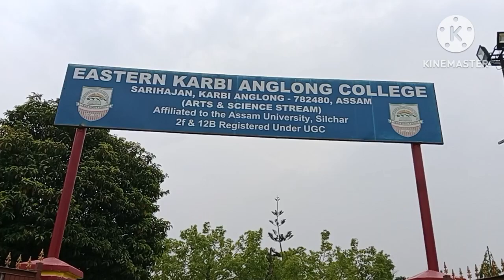Eastern karbi Anglong College Sarihajan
Karbi Anglong
Bishnu Lekthe Vlogs